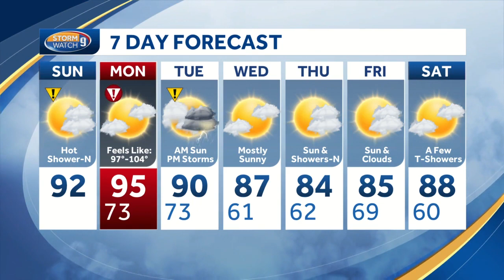Watch: Humid and hot today